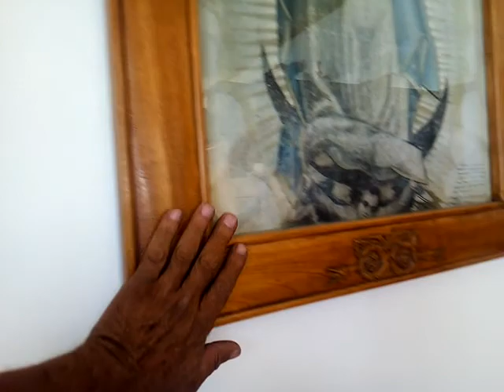24 MAR 2019 TEOPANCINGO PUEBLA-1